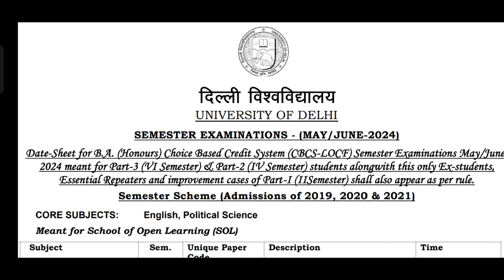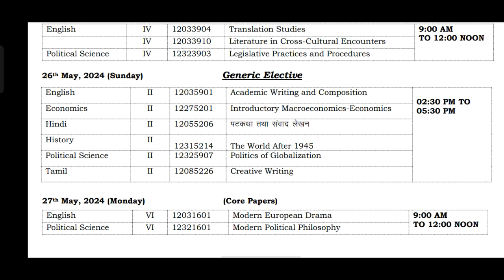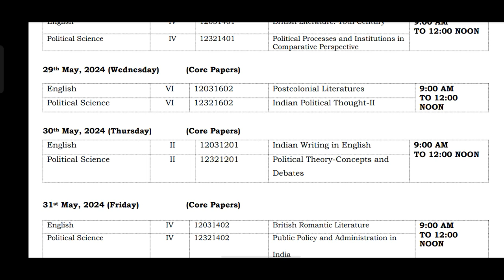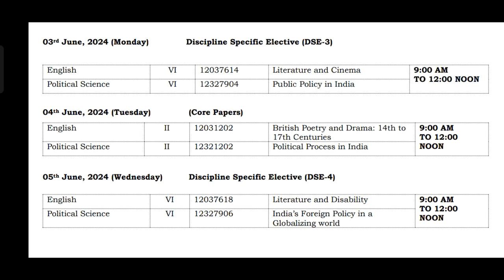SOL SIXTH Semester CBCS Final Updated Date-Sheet MAY-JUNE 2024 Exam | SOL New Date-Sheet 6th Sem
In this video we are going to discuss new and final updated Date-Sheet -  CBCS Sixth semester BA (Hons) Political Science (UG) Examination May-June 2024.

In this video we will discuss the exam dates, duration, and some basic strategies.

✓ Make sure to check out our Telegram channel for more updates and join our Instagram community for additional content.